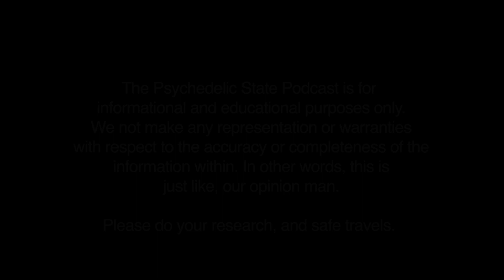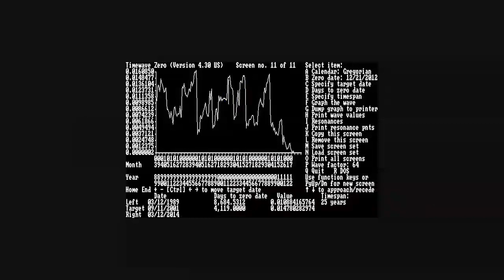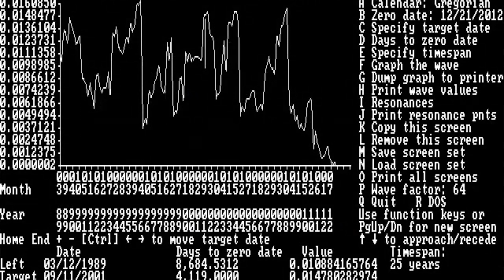Timewave Zero - Psychedelic State Podcast 006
It's the end of the world as we know it, and I feel fine. The fellas get into all things high strangeness with a DMT trip report, a look at the AI revolution in relation to Terrence McKenna's Timewave Zero, and (obviously) Reptilians.

The Psychedelic State Podcast is hosted by three veteran psychonauts exploring the revival of psychedelic use in western society. Together they bring a lighthearted, experienced and sometimes inappropriate commentary on the recreational, therapeutic and ritualistic use of these substances as they make their way out of the “War on Drugs” and into the minds of all who dare.

MUSIC
Theme: Chairweiner - Fractallica